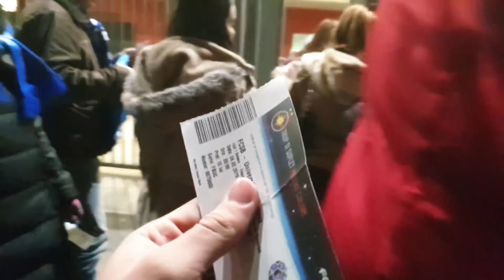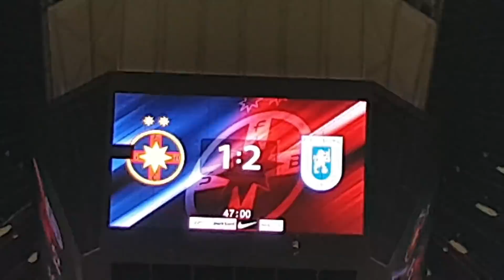FCSB-UNIVERSITATEA CRAIOVA VLOG | INVADARĂ OLTENII CAPITALA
UNIVERSITATEA CRAIOVA este cea mai iubită echipă din România, iar asta s-a văzut la finalul meciului, unde în ciuda faptului că am pierdut, fanii au cântat împreună cu echipa de parcă am fi câștigat, asta în timp ce "fanii" FCSB se grăbeau să iasă cât mai repede din stadion, iar jucătorii să intre cât mai repede la vestiare. Una peste alta, a fost un meci foarte frumos, un meci viu...e puțin spus viu, aproape am făcut infarct la penalty-ul lui Pigliacelli. Sunt mândru de echipa mea și încrezător pentru viitor. Ce echipă din România mai aduce 4.000 de oameni în deplasare?  🤔
FORȚA ȘTIINȚA! 💙